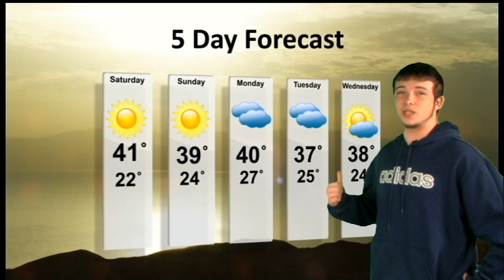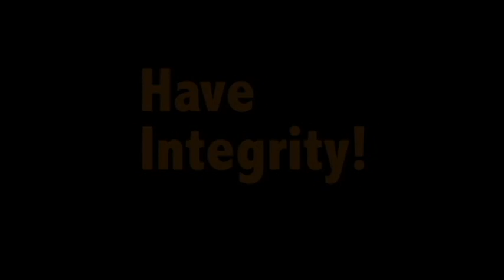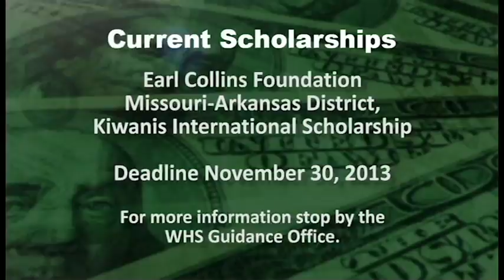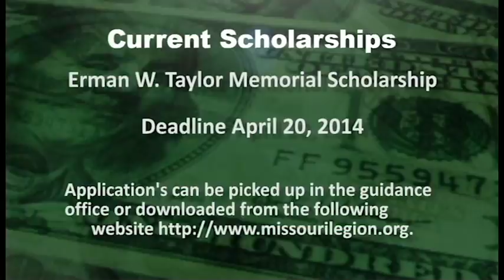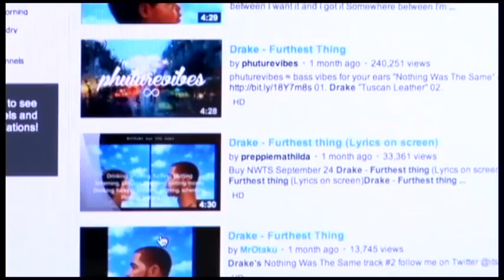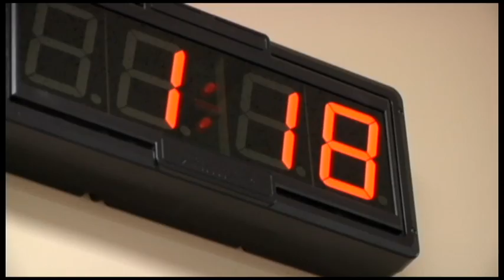TigerTV News 11-22-13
Check out the full episode of TigerTV News for Friday, November 22, 2013. Student produced by the staff of TigerTV News at Waynesville Career Center.